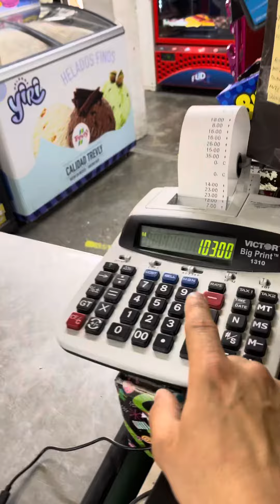El Juanito ya va cenar //